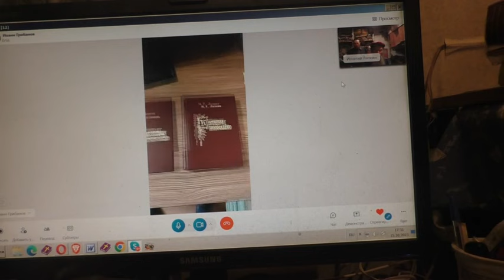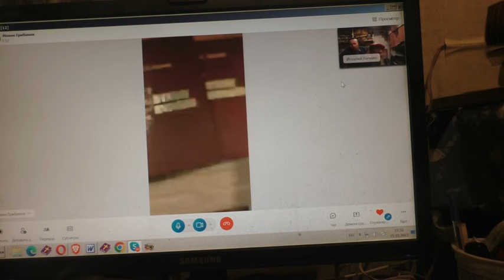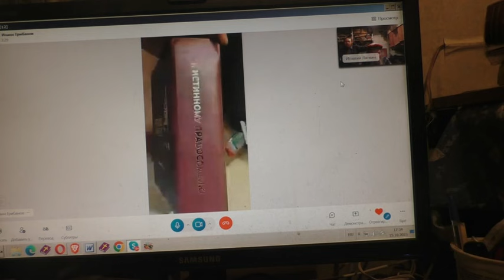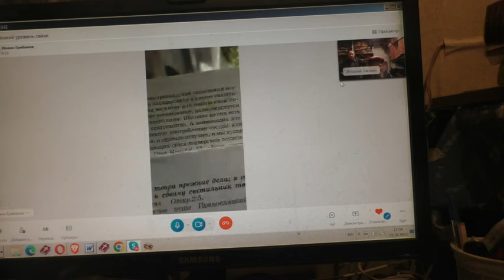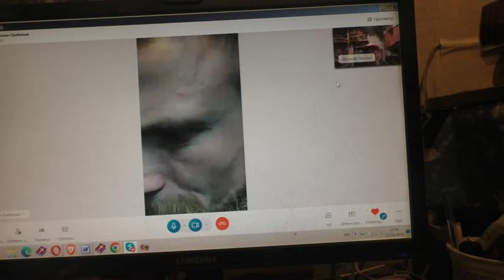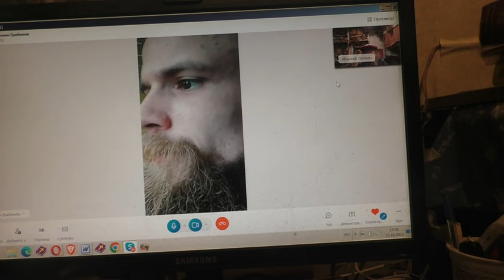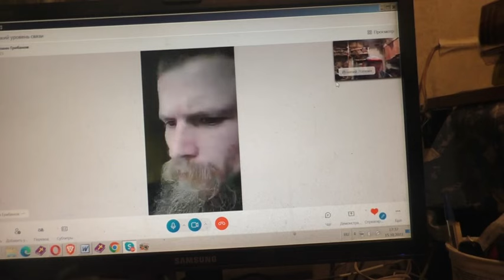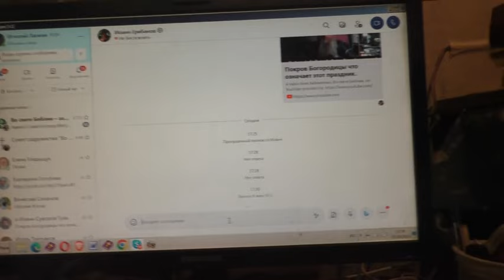Из типографии. Проверка корочек. Иван Грибанов